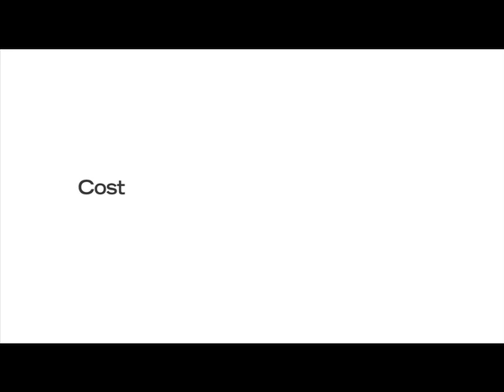USC speaks about implementing Google Apps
University of Southern California speaks about implementing Google Apps.